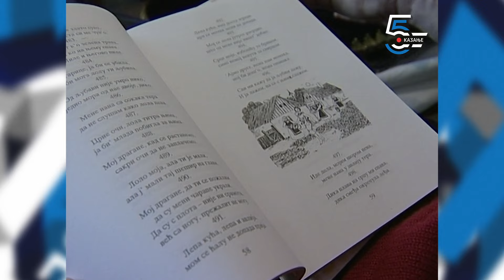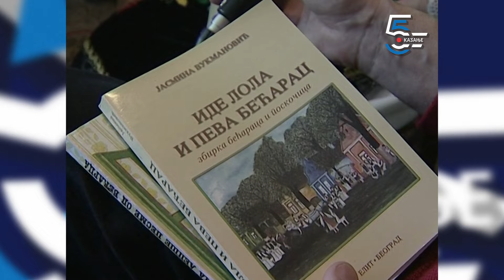Bećarci za bećare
Sačuvani od zaborava, bećarci su ukoričeni u knjigama JasmineVukomanović.